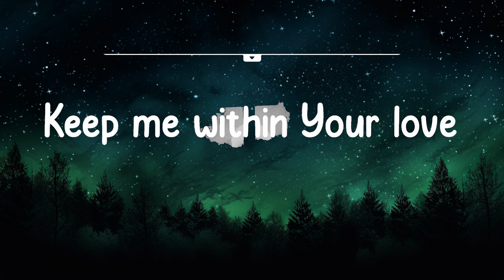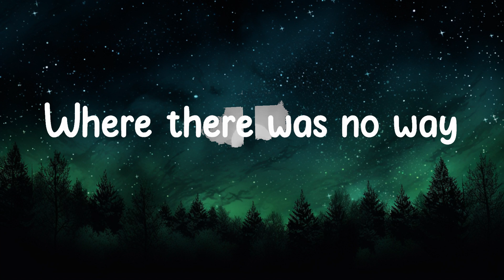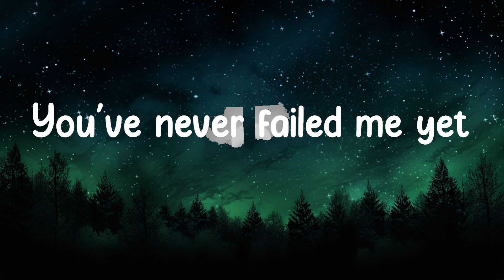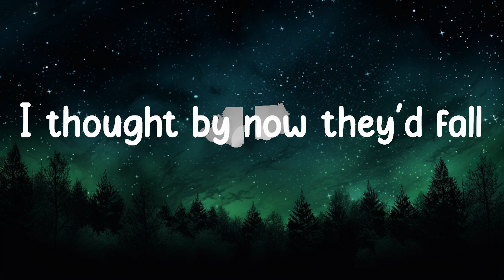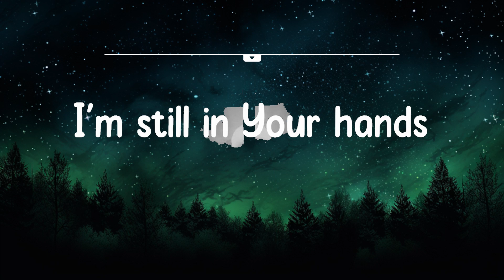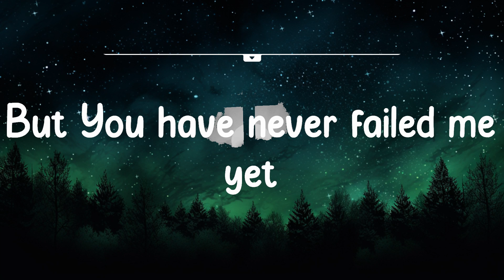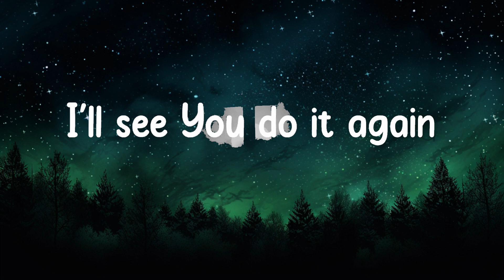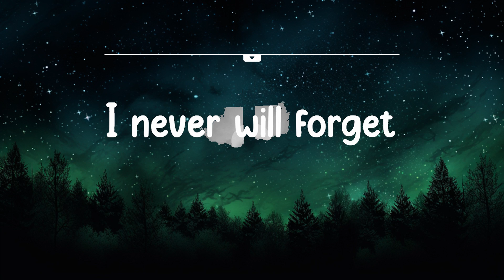1 Hour | Elevation Worship - Do It Again (Lyrics) Kari Jobe, for King & Country,... | Worship Lyr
1 Hour |  Elevation Worship - Do It Again (Lyrics) Kari Jobe, for King & Country,...  | Worship Lyr
1 Hour |  Elevation Worship - Do It Again (Lyrics) Kari Jobe, for King & Country,...  | Worship Lyr
1 Hour |  Elevation Worship - Do It Again (Lyrics) Kari Jobe, for King & Country,...  | Worship Lyr
Elevation Worship - Do It Again (Lyrics) Kari Jobe, for King & Country,...

Lyrics:
Walking around these walls
I thought by now they'd fall
But You have never failed me yet
Waiting for change to come
Knowing the battle's won
For You have never failed me yet
Your promise still stands
Great is Your faithfulness, faithfulness
I'm still in Your hands
This is my confidence, You've never failed me yet
I know the night won't last
Your Word will come to pass
My heart will sing Your praise again
Jesus You're still enough
Keep me within Your love
Oh yes it will
This is my confidence, You never failed
This is my confidence, You never failed me yet
Never failed me yet
Ohh, ohh
I've seen You move
You move the mountains
And I believe
I'll see You do it again
You made a way
Where there was no way
And I believe
And I believe
And I believe
And I believe
And I believe
Oh move again, ohh
This is my confidence, You never failed (oh)
Oh You've never failed me yet
I never will forget
You've never failed me yet